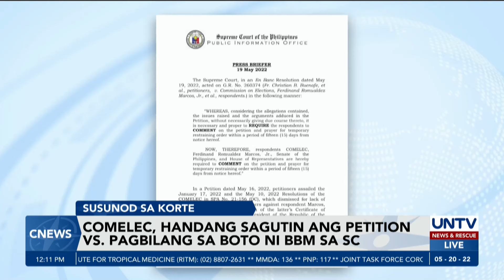COMELEC, handang sagutin ang petisyon sa Supreme Court vs. pagbilang ng boto kay Marcos Jr.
Tiniyak ng Commission on Elections na nakahanda itong sumunod sa anomang ipag-uutos ng Korte Suprema kaugnay ng petisyon kontra sa canvassing ng mga boto para kay presumptive President Ferdinand "Bongbong" Marcos Jr.